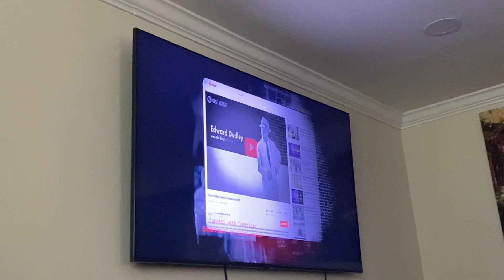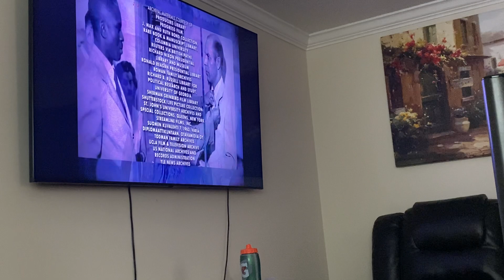May 13, 2023